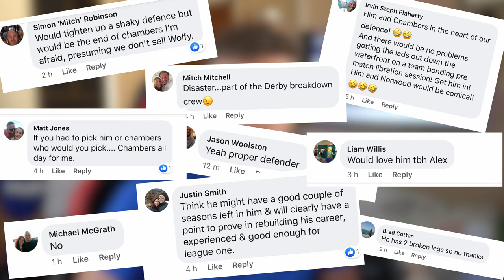Richard Keogh TRANSFER To Ipswich For FREE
HERE WE GOOO, the daily uploads continue and this is a banger! Ex Derby Captain could be on his ways to the blues?!

WHAT ARE YOUR THOUGHTS ON THIS? Would you be happy or unhappy?!